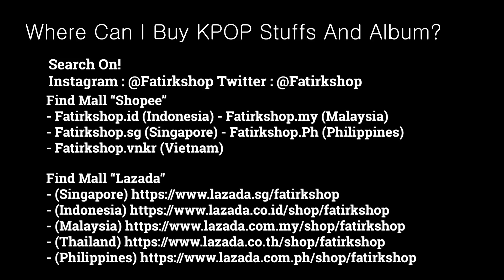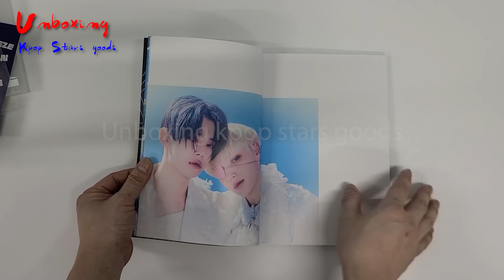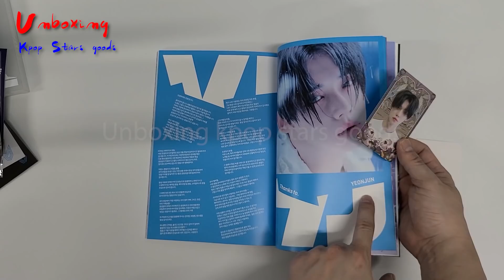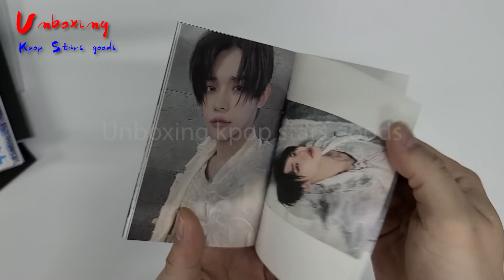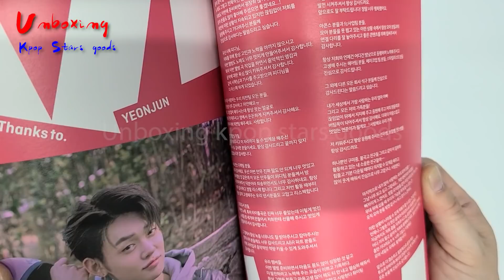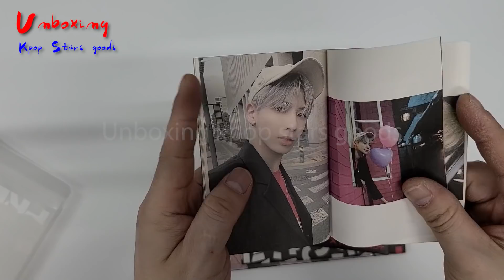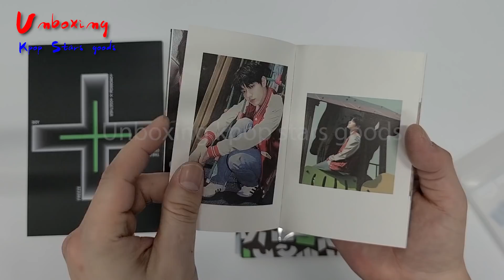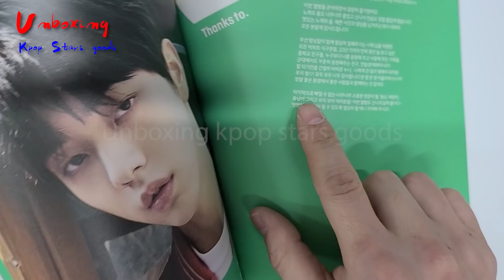투모로우 바이 투게더 TXT 혼돈의 장 FREEZE 풀버전 개봉 후기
TXT THE CHAOS CHAPTER : FREEZE Full ver. Unboxing

◆ Upload news

◆ Bulk order • Personal Order • WW order
Go ask here on Line@

◆ Global shop
     - Coming Soon

Copyright IDOStudio